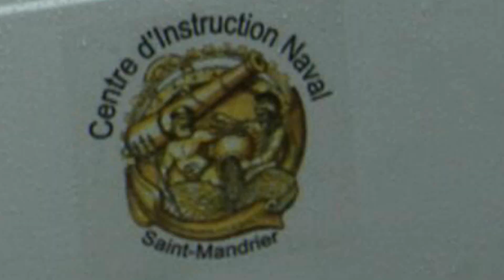St Mandrier - CIN environnement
Lors des journées du développement durable de St Mandrier, le Centre d'Instruction Naval a tenu a participer
24 - 25 et 26 avril 2009

VIDÉO  EN  CONSTRUCTION